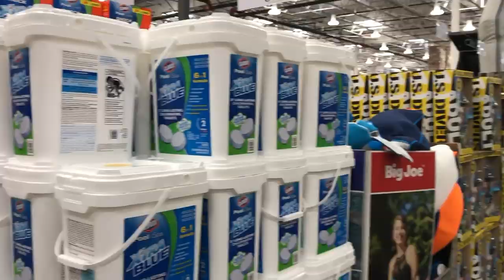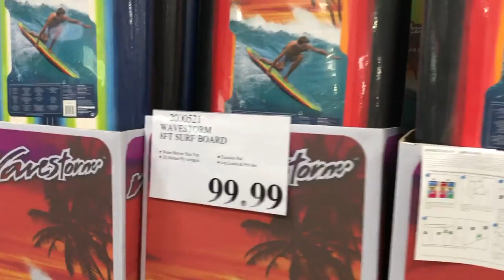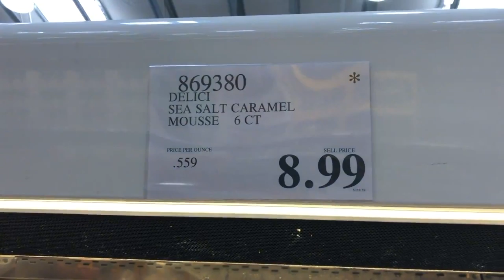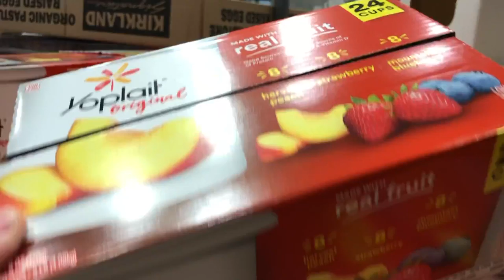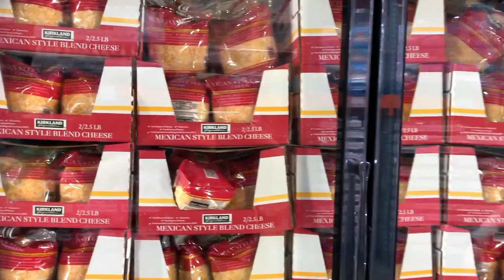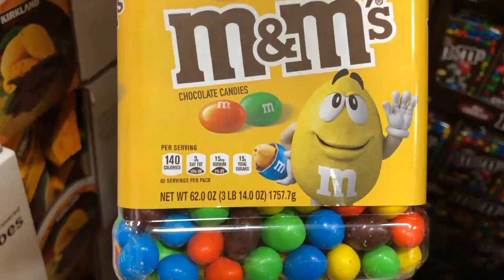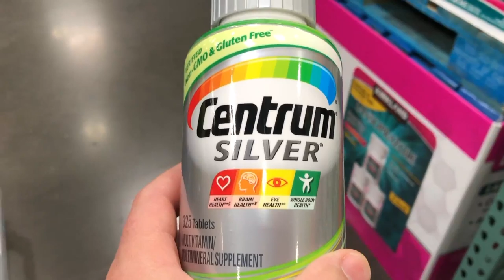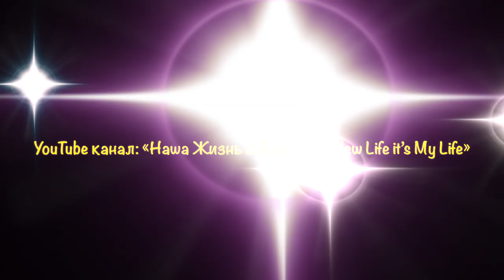Цены на продукты в Америке. Магазин Costco. Сколько денег тратит семья 5 человек на продукты в США?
Посмотрим на цены в Америке в магазине Costco и выясним что можно выгодно купить кроме продуктов. Не зря американцы любят Костко - экономить - правильно покупать - вот чему вы можете научиться в этом магазине США.